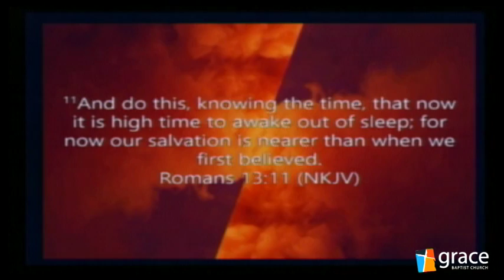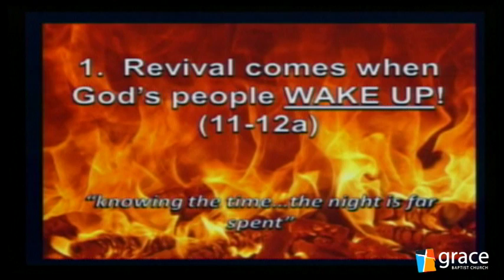Marvelous Mondays August 27, 2018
Todd Stinnett & Stone Meyer